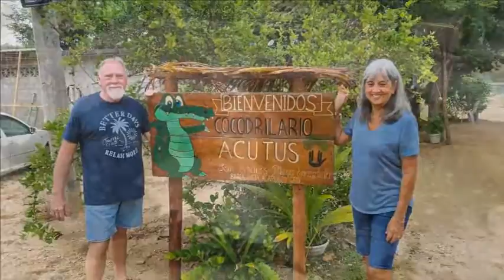29-11-2022 - Baby Turtle Release - AfroMex Village - 3 Palos Lagoon - Croc Farm - by Balfre & Rudy